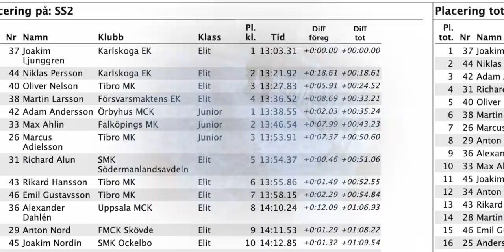Joakim Ljunggren Go Pro SS2 | Novemberkåsan 2019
Häng med Joakim när han sätter snabbaste tiden på SS2 under årets Novemberkåsa. Nu laddar vi för natten.